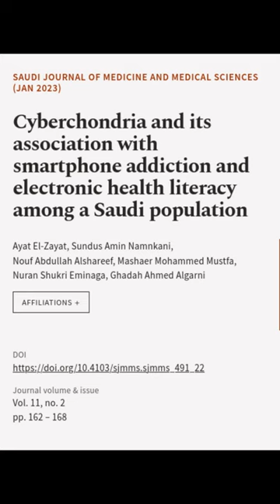Cyberchondria and its association with smartphone addiction and electronic health lit... | RTCL.TV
### Keywords ###

### Article Attribution ###
Title: Cyberchondria and its association with smartphone addiction and electronic health literacy among a Saudi population
Authors: Ayat El-Zayat, Sundus Amin Namnkani, Nouf Abdullah Alshareef, Mashaer Mohammed Mustfa, Nuran Shukri Eminaga ,and Ghadah Ahmed Algarni

### Video Timestamps ###
0:00:00 - Summary
0:00:20 - Title
0:00:29 - End